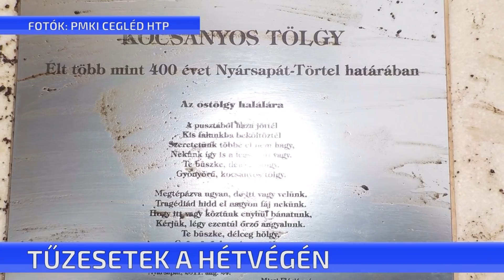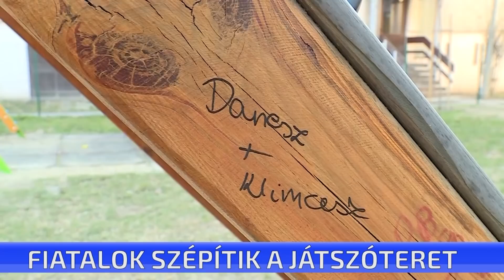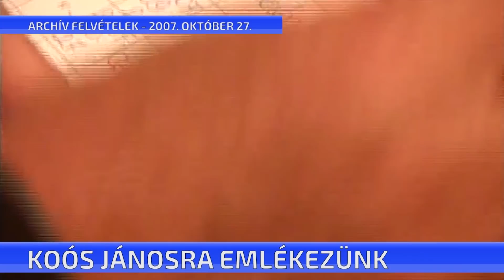CTV híradó - 2019. március 04. hétfő